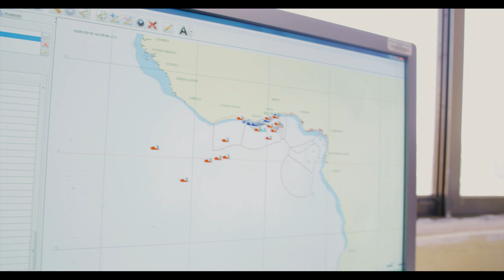Documentary on fisheries management plan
Implementation of the fisheries management plan